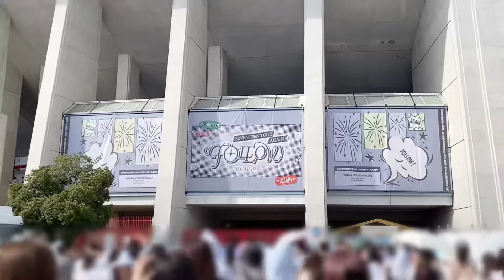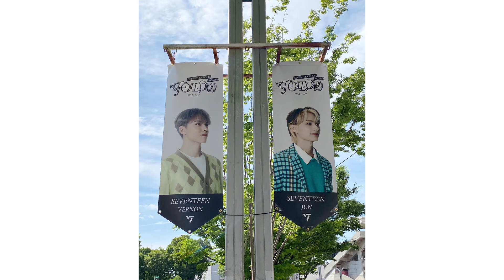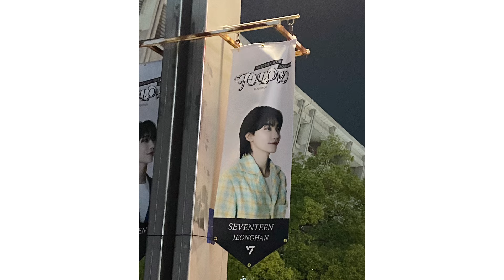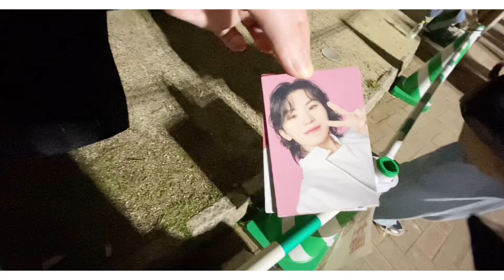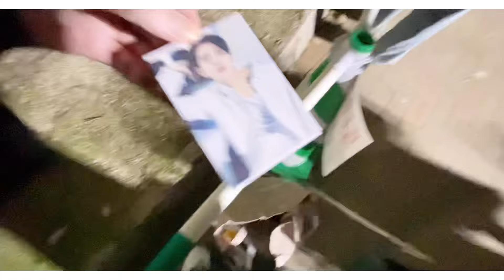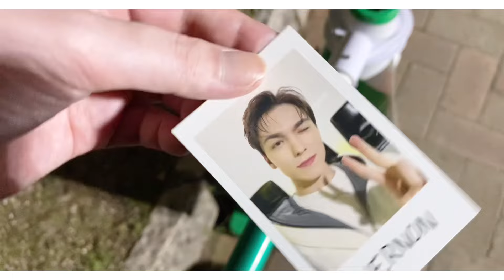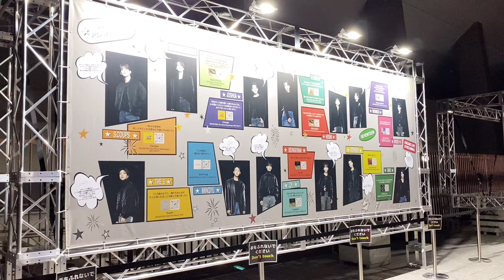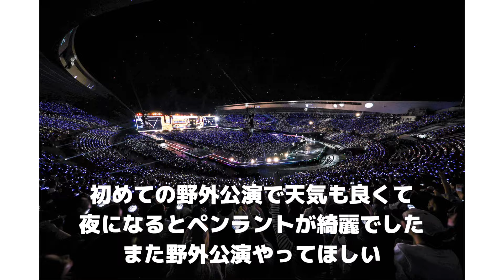【VLOG】5/18 SEVENTEEN TOUR 'FOLLOW' AGAIN TO JAPAN OSAKA［野外ライブ/大阪/現場/長居］